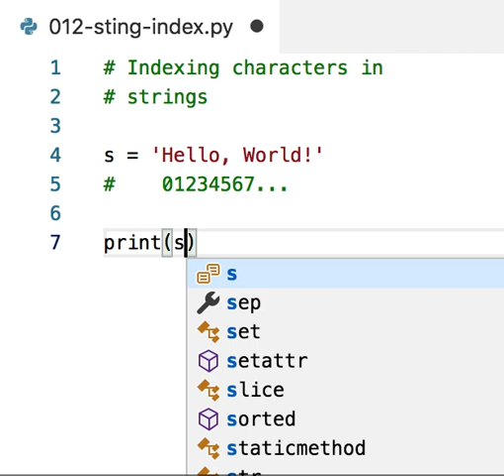12. Characters in a string in Python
Accessing single characters in a string is as easy as providing character's positions.